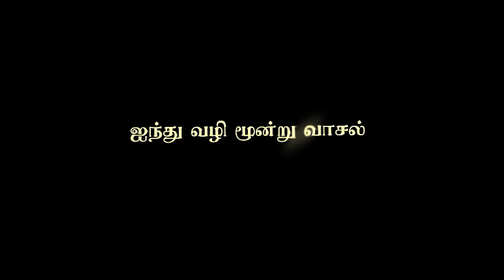Chennai Book Fair 2021 | ஐந்து வழி மூன்று வாசல் | இந்திரா சௌந்தர்ராஜன் | சென்னை புத்தக கண்காட்சி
Orator : Sivaraman

Image source from internet. thanks for image creators and generators.

Copyright Infos:
comment, news reporting, teaching, scholarship, and research. We're Using these Images from internet to spread history and educate people !!! with a better experience.
thanks for all image creators and generators.